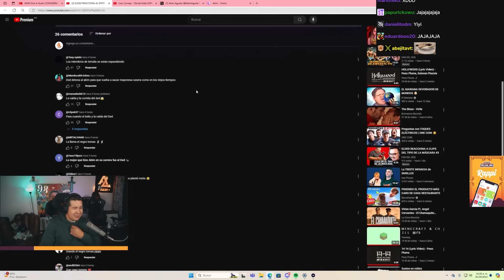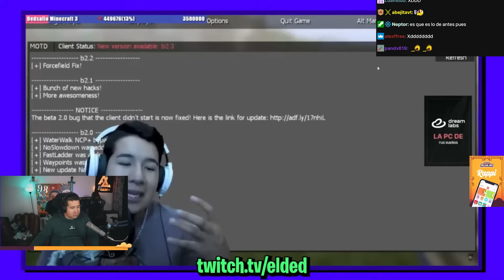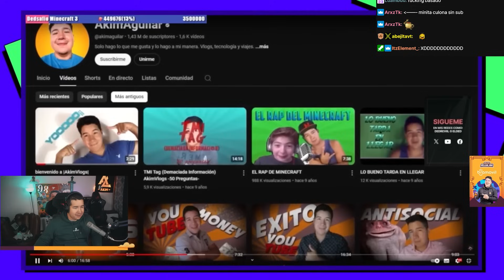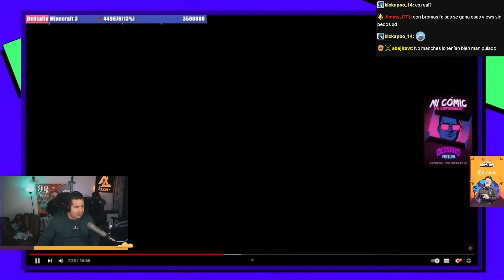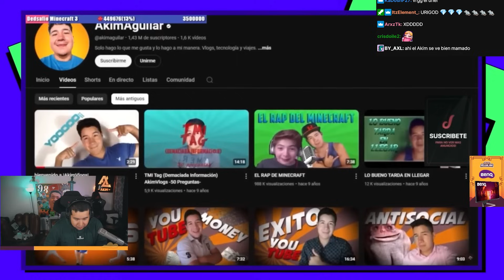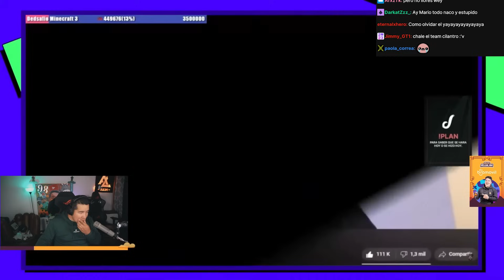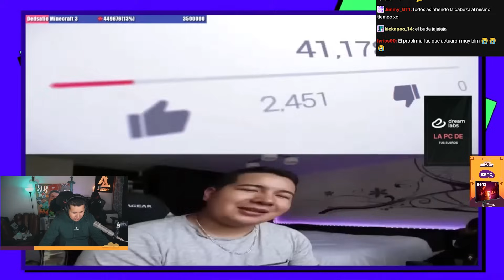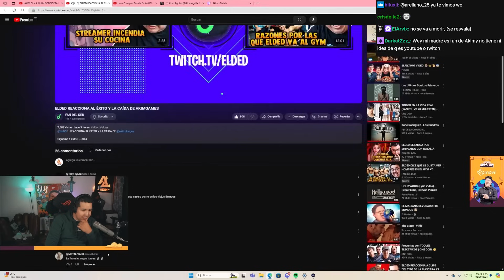AKIM REACCIONA A LA REACCIÓN DEL DED A EL ÉXITO Y LA CAÍDA DE AKIMGAMES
NO OLVIDES USAR EL CÓDIGO: AKIM